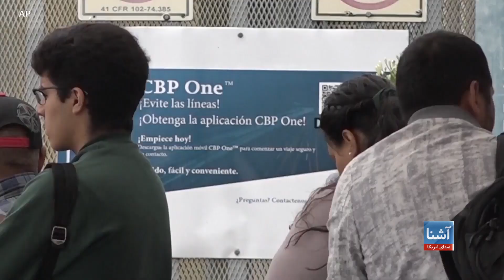برای رسیدن به ایالات متحده راه‌های قانونی و منظم وجود دارد- وزیر امنیت داخلی امریکا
الیهاندرو مایورکاس، وزیر امنیت داخلی ایالات متحده، گفته است که هزاران نفری که به مرزهای جنوبی امریکا رسیدند، بازگشت داده شده و آنان مطابق با ماده هشت قانون ایالات متحده، صلاحیت‌های رد مرز کردن مهاجران را اعمال می‌کنند، اما تاکید کرد که برای رسیدن به ایالات متحده، راه های قانونی و منظم برای مهاجران وجود دارد.